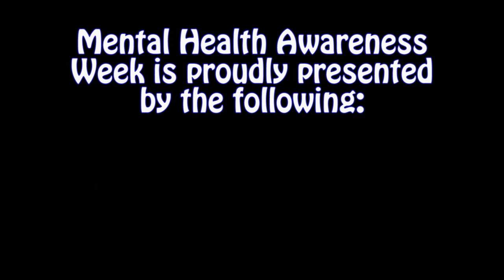WM Mental Health Awareness Week 2014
Mental Health Awareness Week 2014
Sept 29th-Oct 4th

Join Health Outreach Peer Educators for Mental Health Awareness Week! Along with WM Student Assembly, Active Minds, NAMI, and AMP! There will be a week of events on campus about mental health awareness. We'll focus on a different topic each day to help us get better acquainted with mental health. Come to one event or come to them all! There is something for everyone!